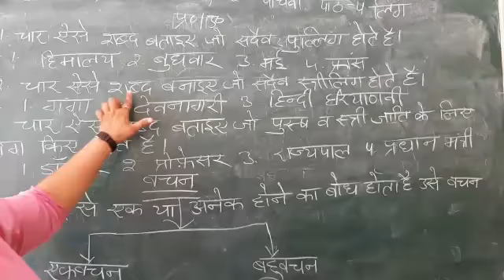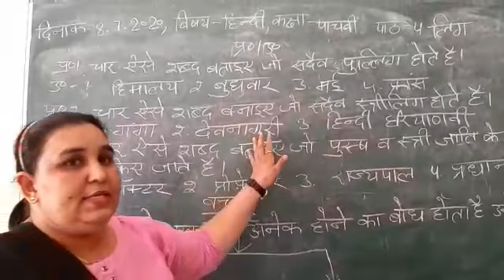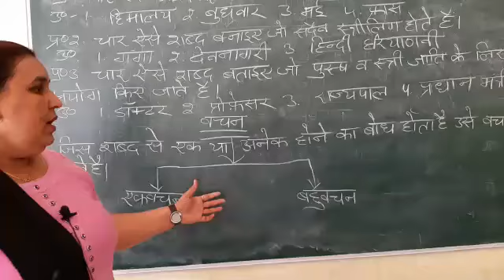Jiet Convent School Class 5th class Hindi Lesson 4 Ling Q/A